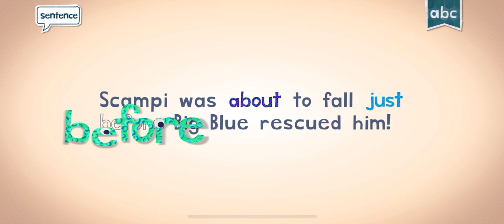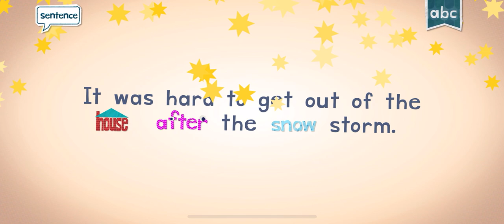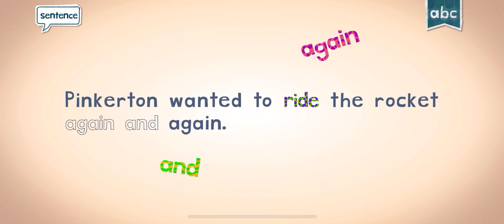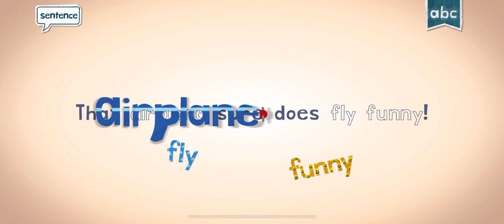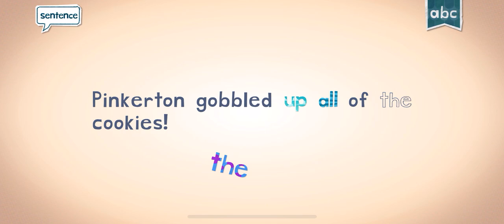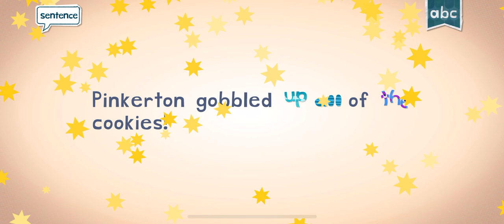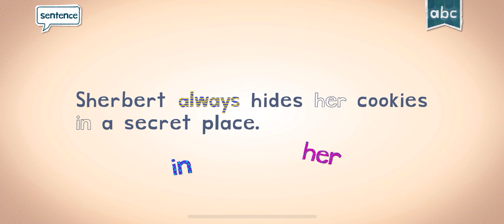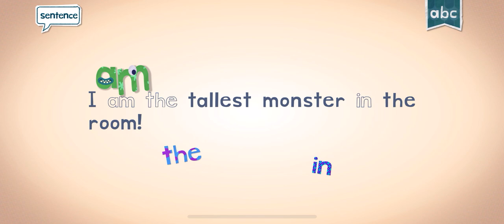READ WITH ENDLESS LEARNING